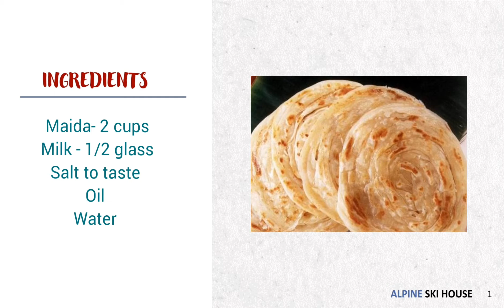Parotta Recipe | Easy steps to make parotta / Paratha Recipe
One of the popular south indian layered paratha recipe made with maida or plain flour. it is known for its crisp and flaky taste with multiple layers of folded and twisted parotta layers in it.

It is generally served with a spicy coconut-based vegetable kurma recipe, but can also be served with choice of north indian curries.

HAPPY COOKING!!